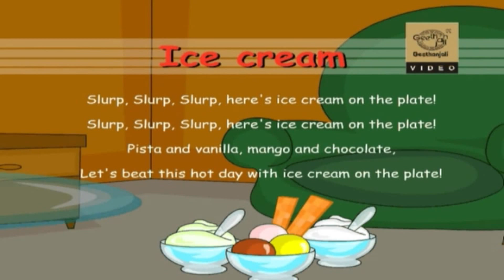ABC Songs for Children - ABC Song - Alphabet song - Nursery Rhymes - I for Ink - ABC Phonics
ABC Nursery Rhymes - I for InkPot - This Video teaches your child the ABC alphabet song along with words and rhymes. The alphabet is recited in a simple, understandable manner along with the simple words for each alphabet. These words are then strung together in easy to follow rhymes will keep your child singing along and entertained for hours. So go ahead - make learning fun for your toddlers.